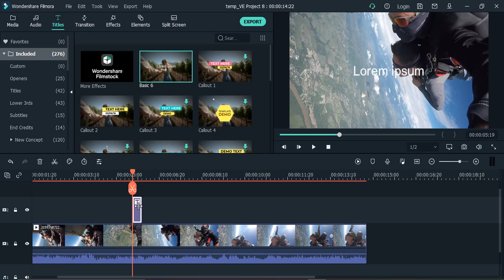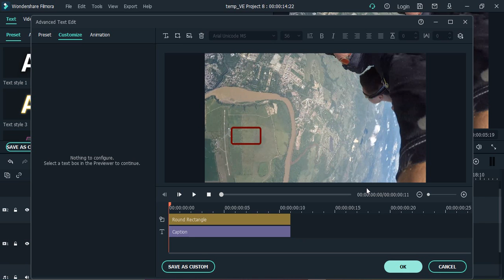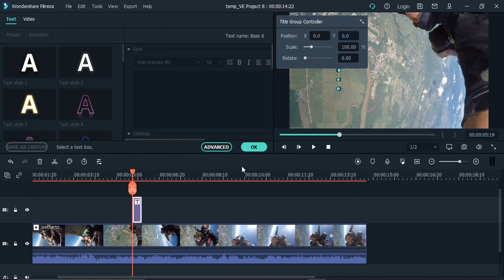How To Add Shapes In Your Videos With Filmora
Title: How to Add Shapes in Your Videos with Filmora | Enhance Your Video Editing Skills

Description:
Elevate your video content by learning how to add shapes in your videos using Filmora. In this tutorial, we'll guide you through the steps to incorporate various shapes into your video projects, allowing you to create dynamic visuals and engage your audience. Whether you're a beginner or an experienced video editor, this quick and easy tutorial will empower you to enhance your videos with stylish shapes and graphics.

### Key Steps Covered in This Tutorial:
1. **Open Filmora:**
   - Launch the Filmora video editing software on your computer. If you don't have it installed, download and install it from the official Filmora website.

2. **Import Your Video:**
   - Start a new project and import the video clip to which you want to add shapes.

3. **Access the Elements Library:**
   - Locate the "Elements" tab or library within Filmora. This is where you'll find various shapes and graphics.

4. **Choose a Shape:**
   - Browse through the available shapes and select the one you want to add to your video. Choices may include arrows, circles, rectangles, and more.

5. **Drag and Drop the Shape:**
   - Drag the chosen shape from the Elements library and drop it onto the timeline at the desired position in your video.

6. **Adjust Shape Properties:**
   - Click on the added shape in the timeline to reveal options for customization. Adjust properties such as size, position, rotation, and duration.

7. **Apply Animation (Optional):**
   - Filmora allows you to apply animations to shapes. Explore animation options and choose the one that best fits your video.

8. **Done! Shape Added to Video:**
   - Once satisfied with the adjustments, your video now features the added shape, enhancing its visual appeal.

### Benefits of Adding Shapes in Your Videos with Filmora:
- **Visual Emphasis:** Use shapes to draw attention to specific elements or areas in your video.

- **Professional Touch:** Enhance the overall aesthetics of your video with stylish graphics.

- **Creative Expression:** Customize shapes to match your video's theme and express your creativity.

Follow along with this tutorial to add shapes to your videos with Filmora and take your video editing skills to the next level.